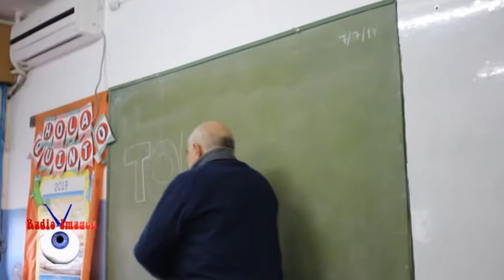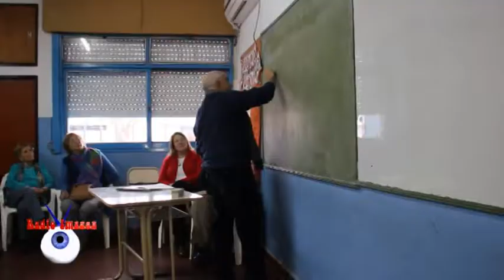RADIO IMAGEN HERNANDO - VISITA DEL FISCAL FRANCISCO "PACO" MARQUEZ EN PIZZURNO